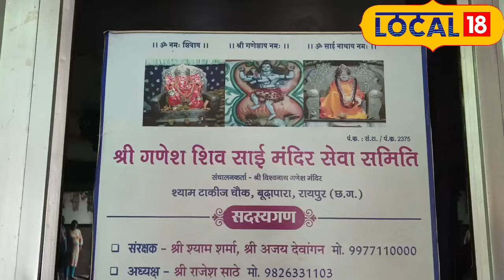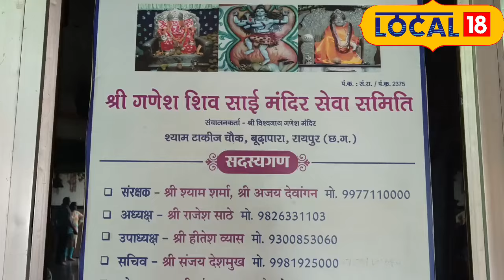Ganesh Chaturthi 2023: ये हैं गणपति के 8 स्वरूप, इस विधि से करें पूजा, पूरी होगी मनोकामना!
हर पूजा पाठ और अनुष्ठान में भगवान गणेश जी को प्रथम पूजनीय माना गया है. सबसे पहले भगवान गणेश की पूजा करने के बाद ही दूसरे देवताओं की पूजा होती है. वैसे तो अन्य देवी देवताओं के कई सारी मंदिर आपने देखे होंगे. जिसमें शिव मंदिर, माता मंदिर शामिल हैं, लेकिन भगवान गणेशजी की मंदिर बहुत कम स्थानों पर है. वैसे तो भगवान गणेश जी को विघ्नहर्ता कहा जाता है, उनके दर्शन मात्र से विघ्न दूर हो जाते हैं. वहीं भक्त उन्हें बुद्धि के देवता भी कहते हैं और पूजा अर्चना कर आशीर्वाद मांगते हैं.
Lord Ganesha is considered the first worshiper in every worship and ritual. First of all, other gods are worshiped only after worshiping Lord Ganesha. By the way, you must have seen many temples of other Gods and Goddesses. Which includes Shiva temple, Mata temple, but Lord Ganesha's temple is at very few places. Actually, Lord Ganesha is called the remover of obstacles, obstacles go away just by seeing him. Devotees also call him the God of Wisdom and seek blessings by worshiping him.